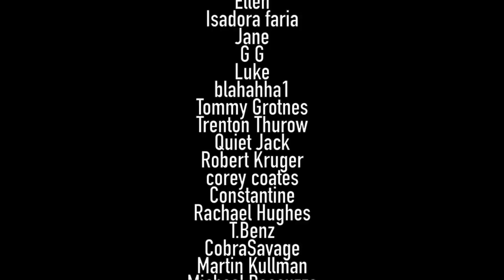Attack on Titan REACTION - 3x2 "Pain"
Reaction and review to Season 3 episode 2, of Attack on Titan, Kenny vs Levi + Baby Erwin makes waves.